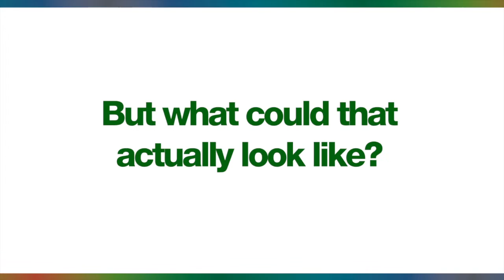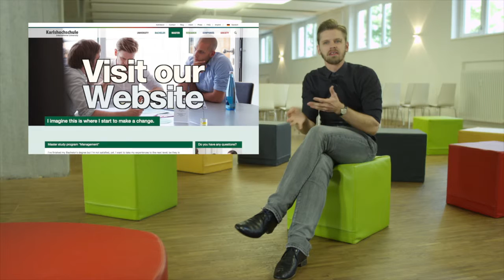Master in Management at Karlshochschule: Tuition Fees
David Sixt explains the special tuition fee models of the master's Management program.